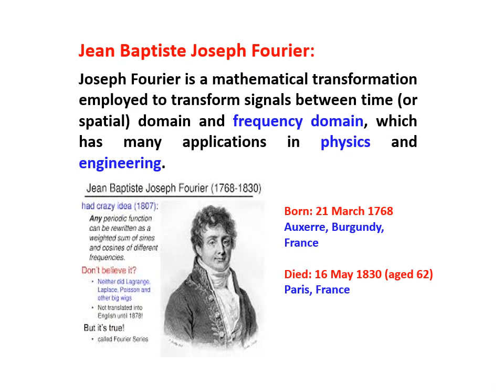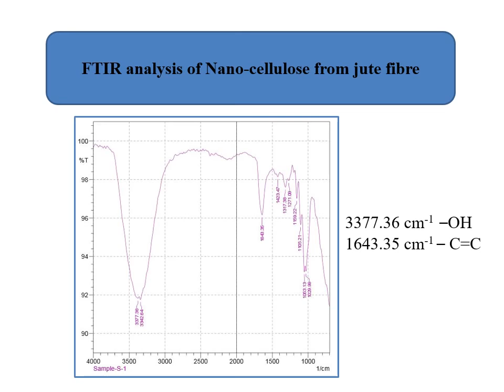FTIR studies of nano cellulose from jute